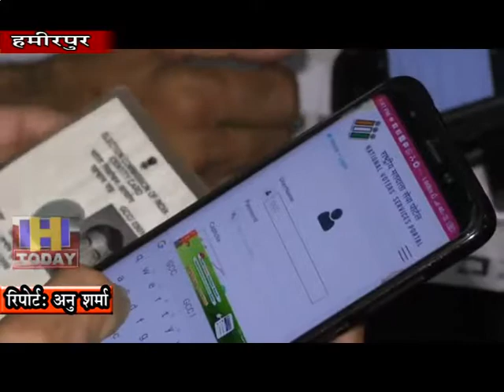9 SEP N 5 Voter verification program is being run from September 1 to October 15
हमीरपुर विधानसभा क्षेत्र के माध्यम से स्थानीय बचत भवन में आयोजित मतदाता सत्यापन कार्यक्रम में विभिन्न विभागों से नियुक्त मतदाता जागरूकता मंच के नोडल अधिकारियों, बूथ लेवल व अधिकारियों तथा बीएलओ सुपरवाईजरों को राष्ट्रीय मतदाता सेवा पोर्टल व बीएलओ एप के बारे में विस्तार से जानकारी प्रदान कर प्रशिक्षित किया गया। मतदाता सत्यापन कार्यक्रम 1 सितम्बर से 15 अक्तूबर तक चलाया जा रहा है